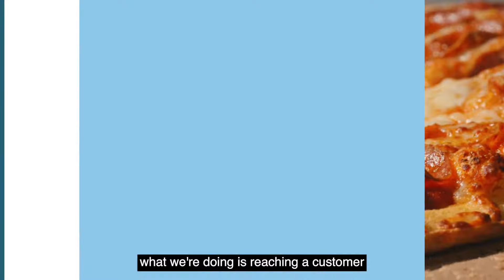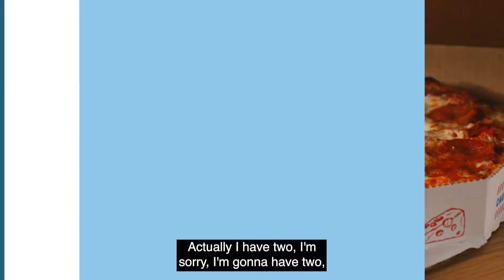Domino's Pizza CEO on its "Hungry for MORE" strategy, NY Style pizza and revamped loyalty program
Russell Weiner, CEO of Domino's Pizza, joined Judy Shaw on NYSEFloorTalk to talk about the "Hungry for MORE" strategy driving Domino’s Q2 growth, the success of its New York Style pizza, and its revamped loyalty program boosting orders 🍕🚀